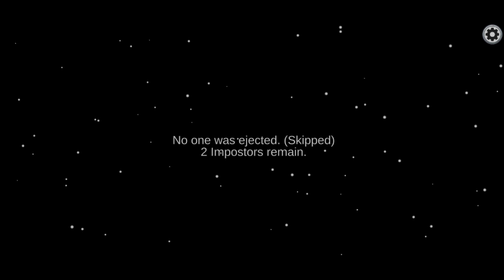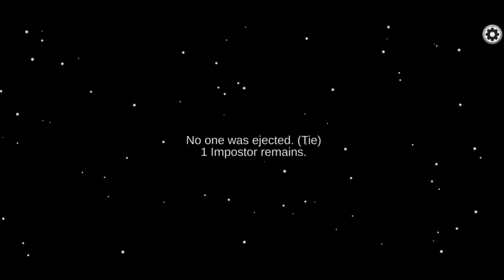Deadly Duo in Among Us